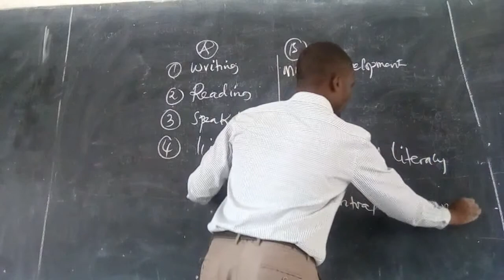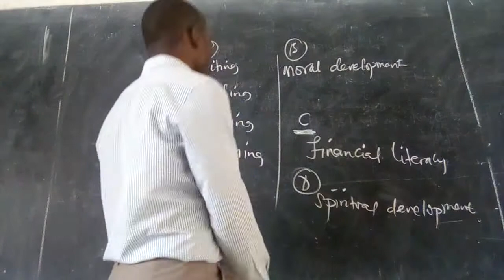The role of education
Reason for going to school part two